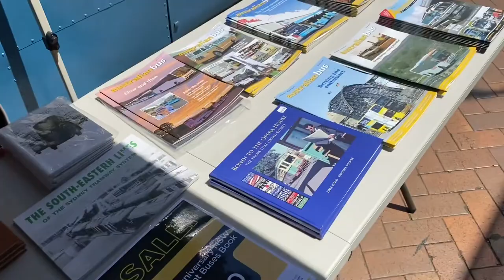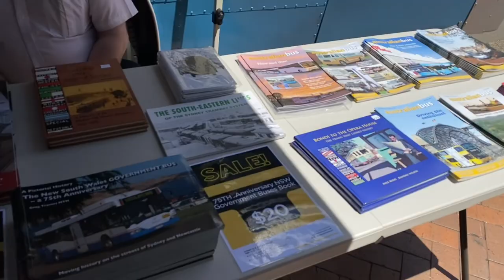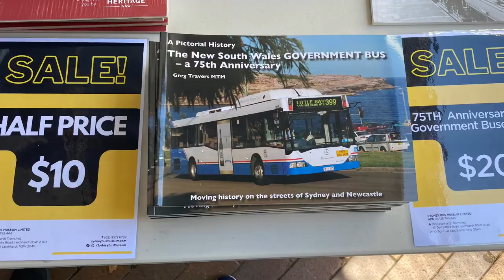Australia Day 2022 - Vintage Bus Tour video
On 26 January 2022, a vintage bus service run by the Sydney Bus Museum from Circular Quay to Milsons Point across the harbour bridge and return non-stop include Australia Day celebrations.

You can see so many vintage buses at Circular Quay, including the photo slideshows.

To see more photos of Vintage Bus on Australia Day, visit my Instagram